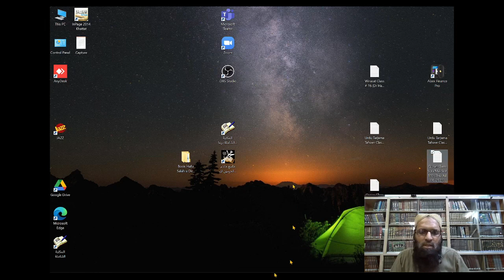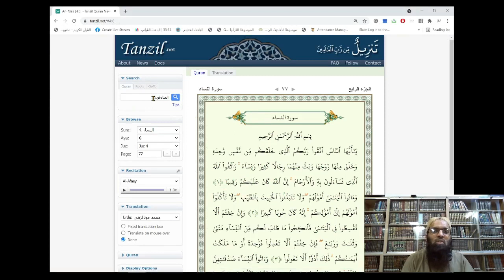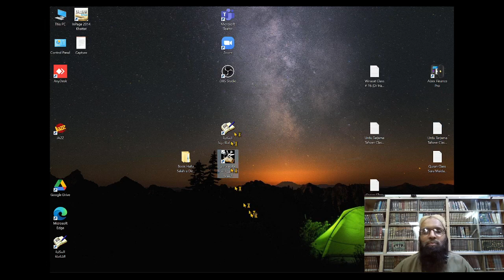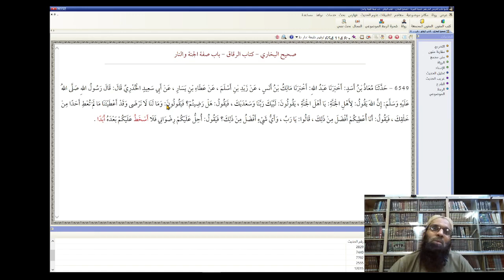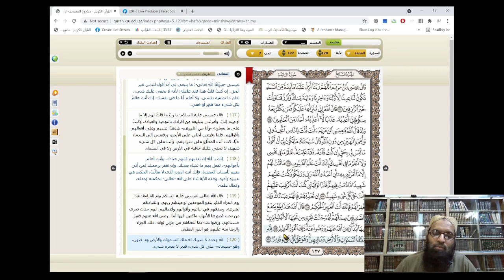Tarjamah & Tafseer Surah Al Maidah (Verse 119-120) by Dr. Hafiz Anas Nazar